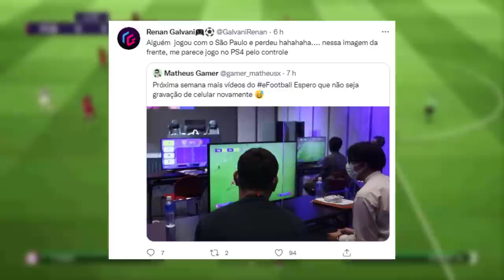EFOOTBALL 22 - GAMEPLAY DA DEMO NO PS4/XBOX ONE SENDO JOGADA! MAIS INFORMAÇÕES EM BREVE!